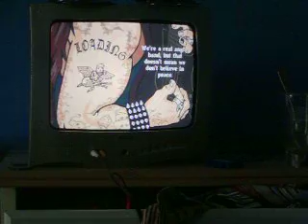guitar hero lou fight on ps2